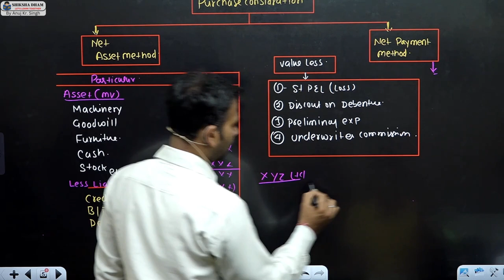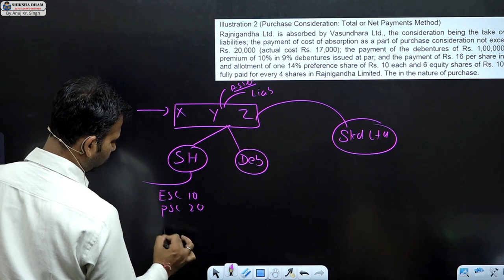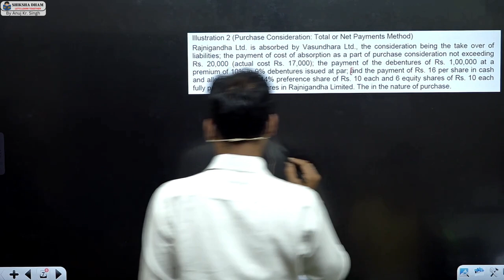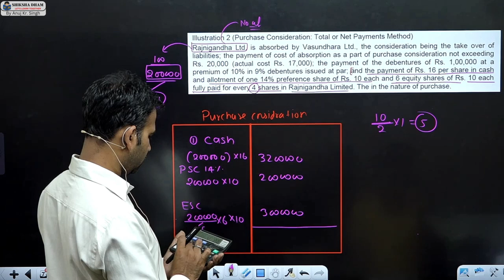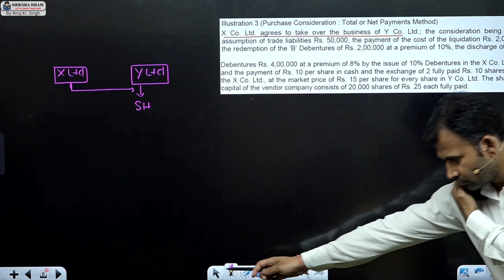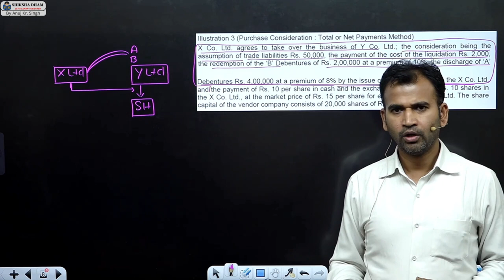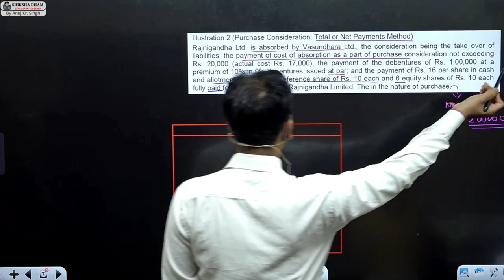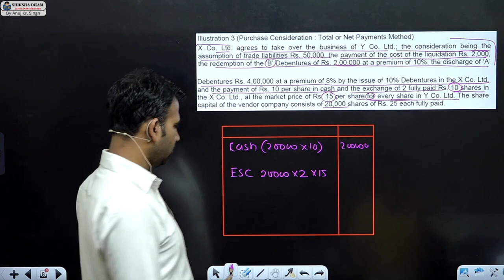corporate account for bcom / net payment method /amalgamation / part 2 / b.com du sol / by anuj sir